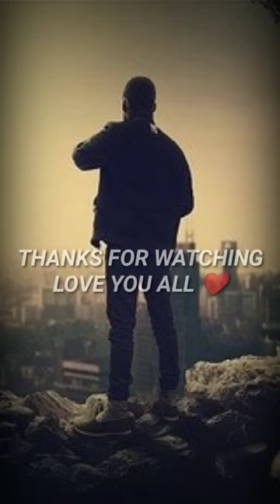Apni achaiko kabhi sabit mat karo....